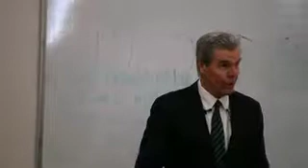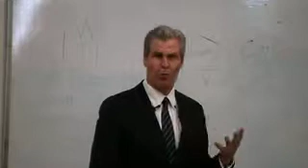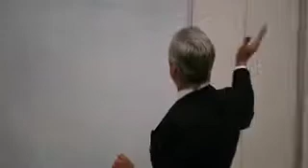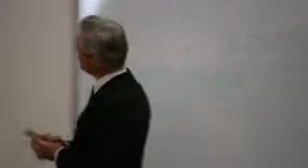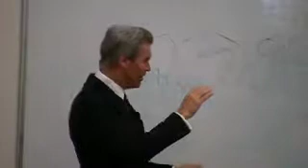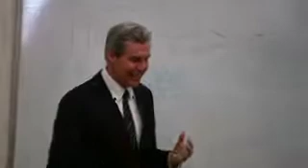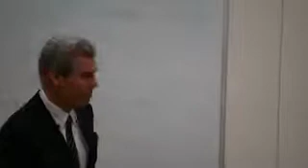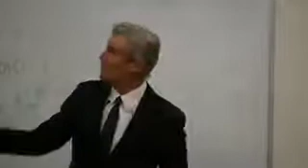Global Retailing Conference 2010-What is My Macy's?